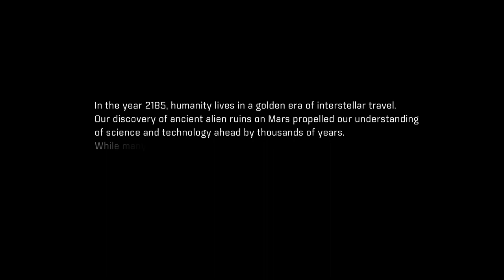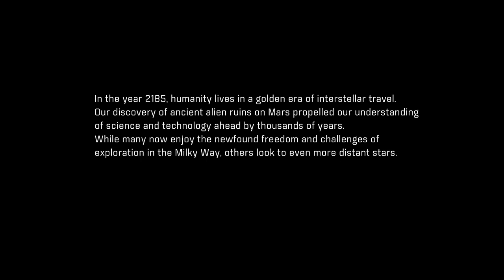Mass Effect: Andromeda - Linux Gaming (Lutris) - Part 1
Peppermint OS 10
GTX 780
12 GB RAM
I5 3550

Mass Effect: Andromeda is an action role-playing video game developed by BioWare and published by Electronic Arts. The fourth major entry in the Mass Effect series, it was originally released in March 2017 for Microsoft Windows, PlayStation 4, and Xbox One. The game is set in the Andromeda Galaxy during the 29th century, where humanity is planning to populate new home worlds as part of a strategy called the Andromeda Initiative. The player assumes the role of either Scott or Sara Ryder, an inexperienced military recruit who joins the Initiative and wakes up in Andromeda following a 634-year journey. Events transpire that result in Ryder becoming humanity's Pathfinder, tasked with finding a new home world for humanity while also dealing with an antagonistic alien race known as the Kett, and uncovering the secrets of a mysterious synthetic race known as the Remnant.